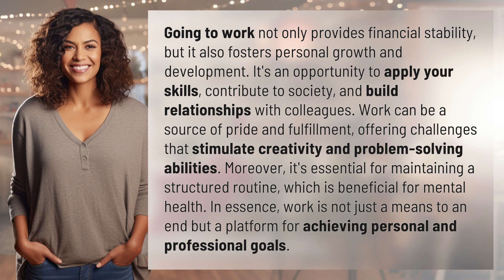Why should you go to work?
Unlocking Your Potential: The Power of Work 👉 The Power of Work 👉 Discover why going to work is more than just a paycheck. It's a chance to grow, contribute, and thrive. Join us as we explore the benefits of work for personal and professional development, mental health, and overall fulfillment.

Laura S. Harris (2024, February 10.) Why should you go to work?
    🌐 AskAbout.video